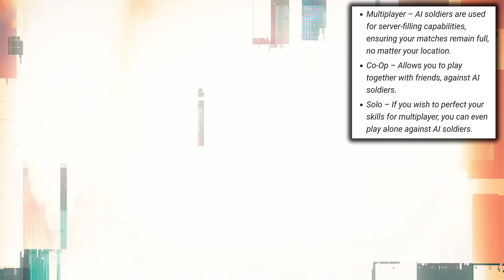Battlefield 2042 AI Bots Function - Good or Bad?!